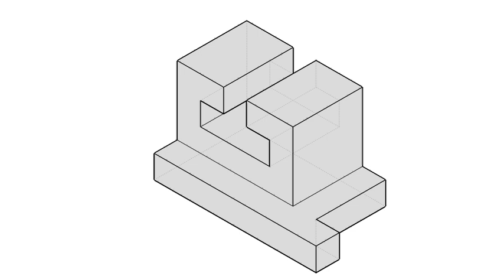全華圖學042頁第01題/虛線/方眼紙畫法/第三角法-等角圖展示